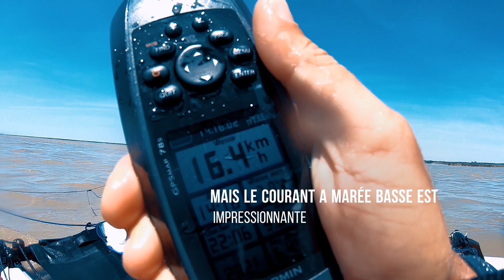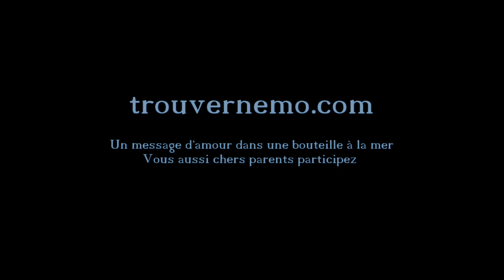Descente de la Loire de Nantes à Pimboeuf en Hobie tandem island